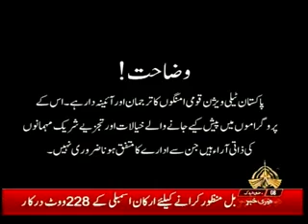FATA TIME 24 05 2018